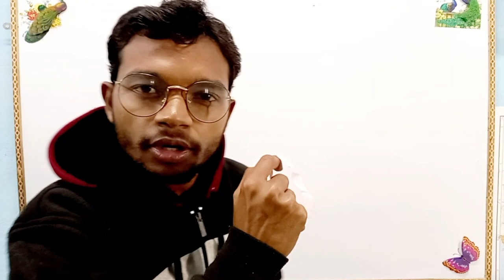3 January 2023